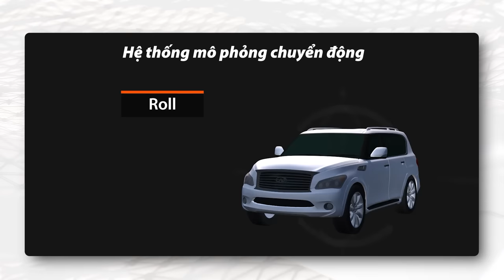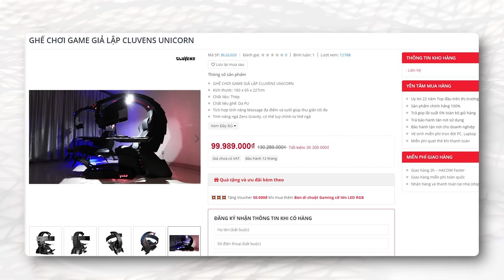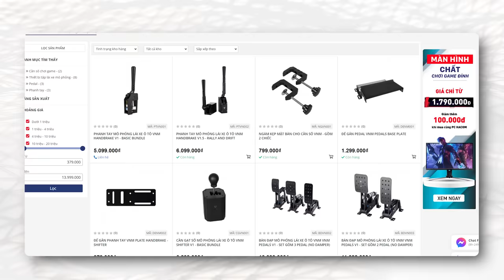120 Triệu Cho Hệ Thống Đua Xe Rung Lắc Phục Vụ Racing Boy Nhà "Nghèo"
0:00 Highlight
0:29 Giới thiệu
1:19 Vô Lăng DD của VNM
2:29 Hệ thống mô phỏng chuyển động
5:00 Vô Lăng GT
7:38 Lái test